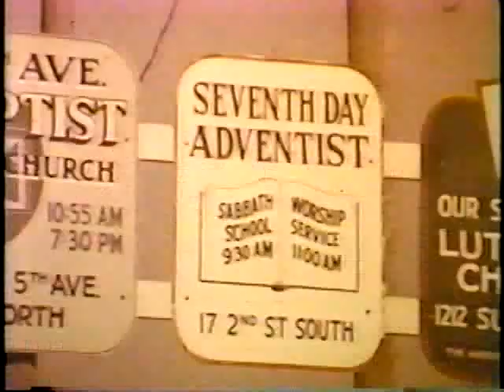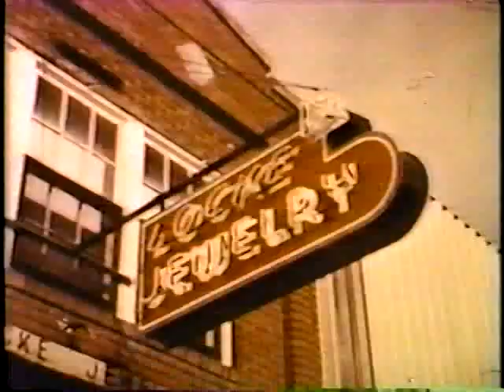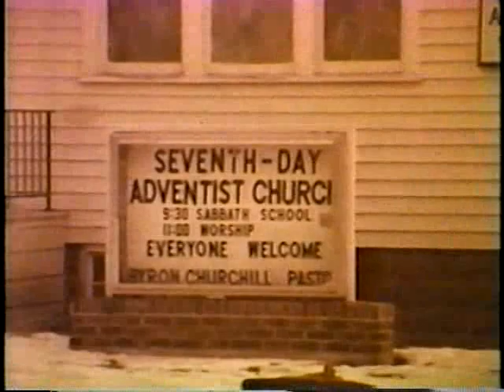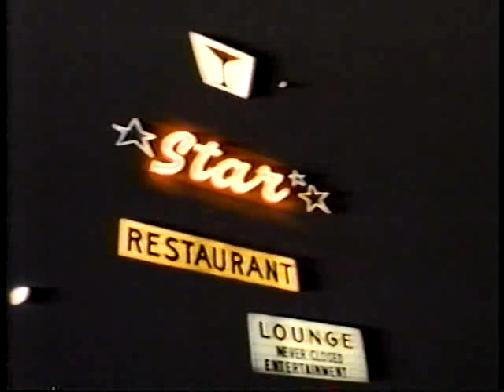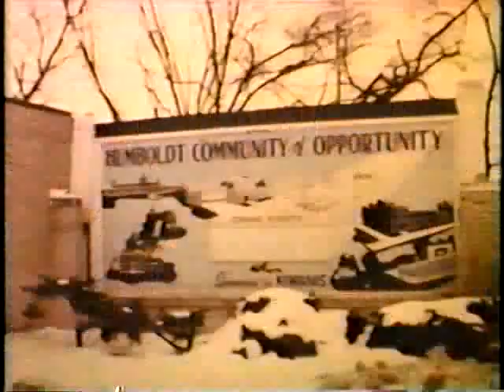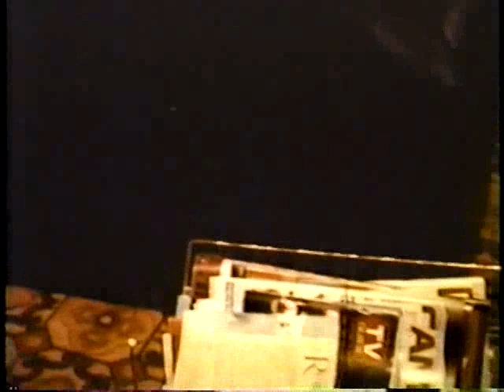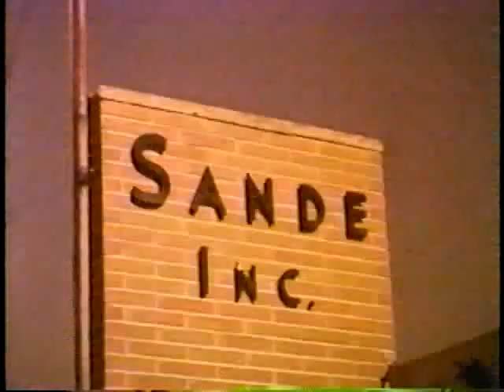Humboldt Iowa - Harry Reasoner - 1972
Harry Reasoner promoted Humboldt, Iowa, on this special ABC broadcast in 1972. "As far as I know, Humboldt, Iowa, is the best small town in the whole world."